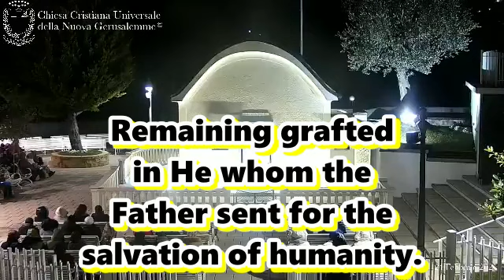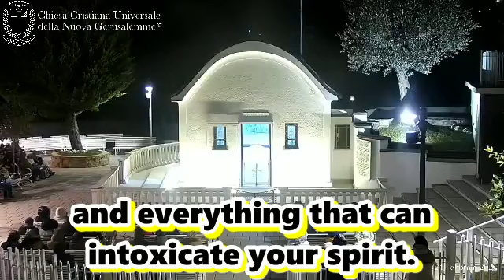Feb. 24, 2024, Vigil of the Second Sunday in Lent Sanctuary of the Divine Mercy, Gospel: Jn. 3:14-21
Gospel of John, Chapter 3, 14-21

Jesus says: As Moses lifted up the snake in the desert, so must the Son of man be lifted up so that everyone who believes may have eternal life in him. For this is how God loved the world: he gave his only Son, so that everyone who believes in him may not perish but may have eternal life. For God sent his Son into the world not to judge the world, but so that through him the world might be saved. No one who believes in him will be judged; but whoever does not believe is judged already, because that person does not believe in the Name of God’s only Son. And the judgement is this: though the light has come into the world people have preferred darkness to the light because their deeds were evil. And indeed, everybody who does wrong hates the light and avoids it, to prevent his actions from being shown up; but whoever does the truth comes out into the light, so that what he is doing may plainly appear as done in God.’